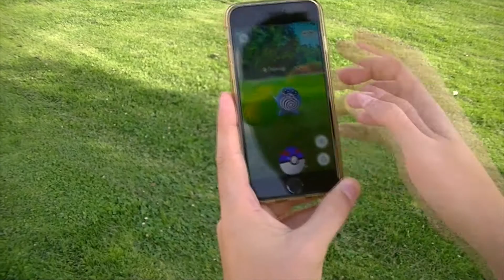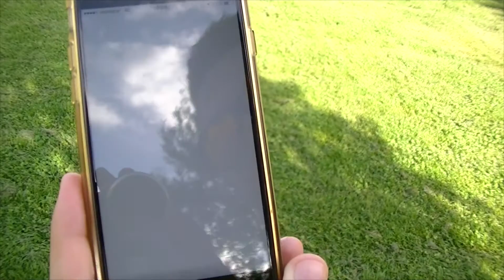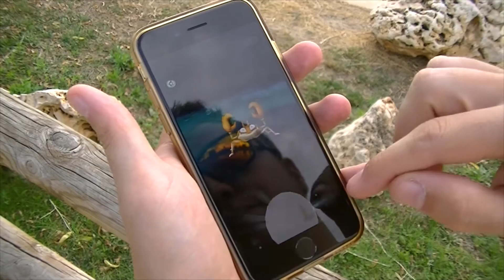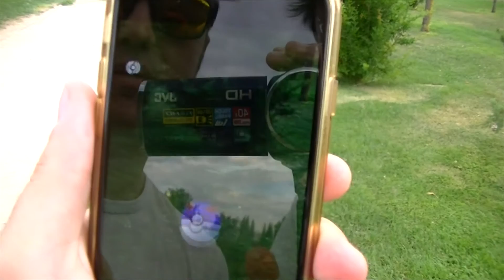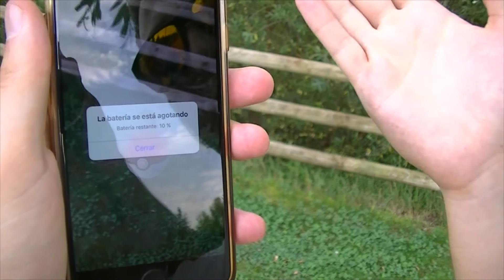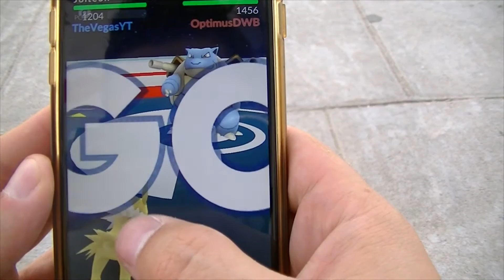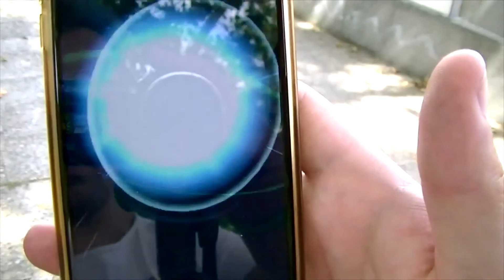POKEMON GO POR PARQUE EUROPA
Ábreme

Hoy empezamos en madrid y acabamos en todas las partes de europa sin quererlo ni beberlo esto de ir capturando pokemon se me ha ido de las manos y me recorro europa entera! xD

LIKE si crees que le faltan unos centimetros de mas para que le hagan una mamaringa al pobre miguelo y FAV para mas Pokemon GO

Comenta si te ha gustado y Fav Fav Fav! ;)

POKEMON GO POR TODO "EUROPA"